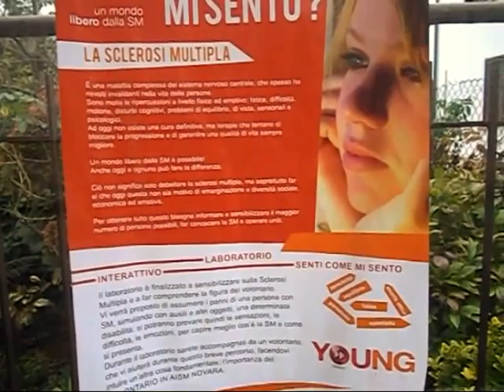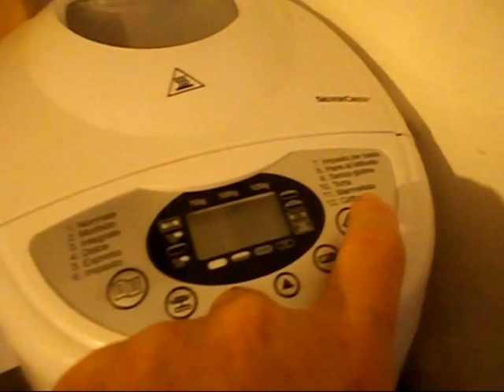МиниВлог Италия-масепусенький такой ))